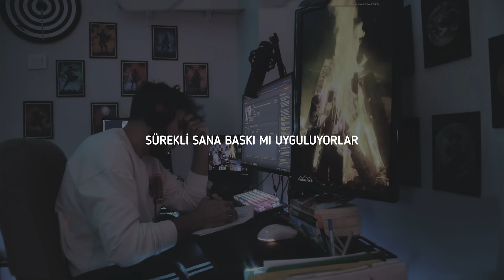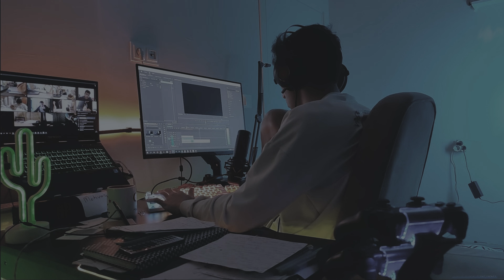Sınavların Öncesi Motivasyon Videosu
Herkes yatarken sen çalıştın. Hayallerin için mücadele ettin. Şimdi Pes etmek sana yakışmaz.

⏩Söz: @motivasyonist4
⏩Video: @motivasyonist4
⏩Konuşmacı: @motivasyonist4

Motivasyon Videoları 2023

ders çalışma motivasyon
motivasyon öğrenci
motivasyon 2023
ders motivasyon
başarı motivasyon
motivasyon videoları
depresyon
spor ve motivasyon
kişisel gelişim
motivasyon